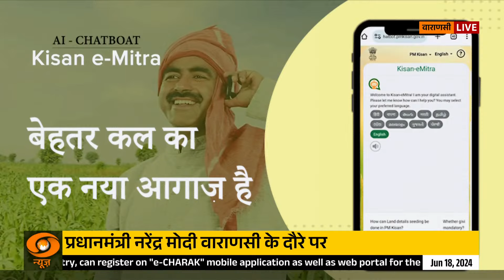Prime Minister Narendra Modi Varanasi के दौरे पर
🔍तीसरी बार देश की सत्ता संभालने के बाद प्रधानमंत्री नरेंद्र मोदी आज वाराणसी पहुंचेंगे. 18वीं लोकसभा चुनाव के परिणाम के बाद 18 जून से उनका दो दिवसीय वाराणसी दौरा होगा. इस दौरान पीएम मोदी किसान सम्मेलन में शामिल होंगे. जिसके बाद शाम 7 बजे पीएम मोदी काशी विश्वनाथ मंदिर में पूजा-अर्चना करेंगे.